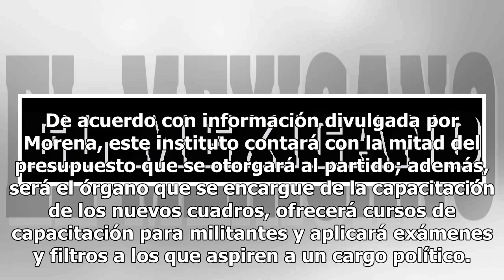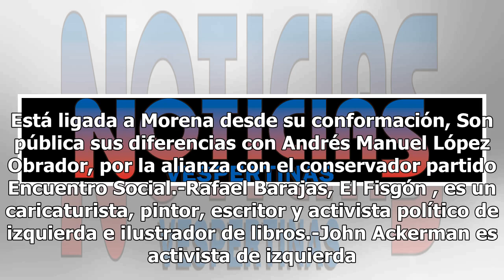Radicales harán examen para ser de Morena; pretenden evitar infiltraciones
El Instituto de Formación Política de Morena estará a cargo de los escritores Paco Ignacio Taibo II, Pedro Miguel, Jesús Ramírez, Elena Poniatowska; así como por el investigador John M. Ackerman y el caricaturista, Rafael Barajas, entre otros personajes. El instituto tiene el objetivo de defender lo...